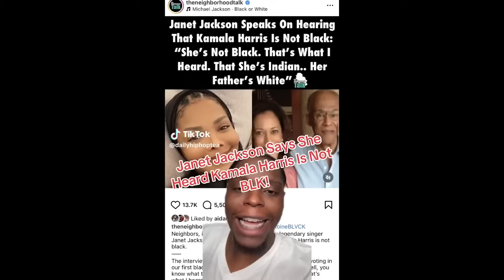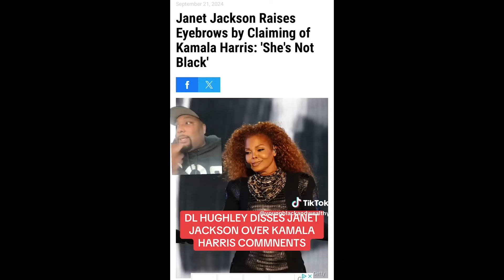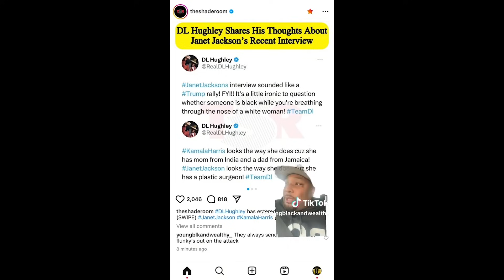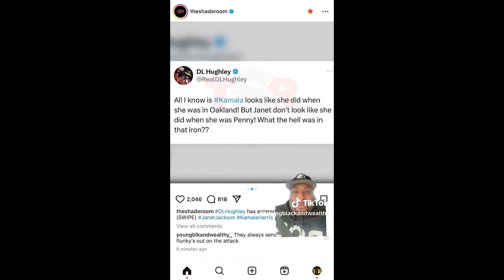Hating on Janet Jackson, but if she hold strong, I'm with her